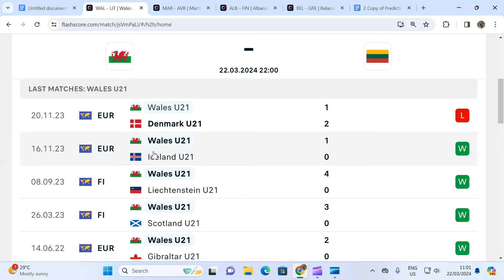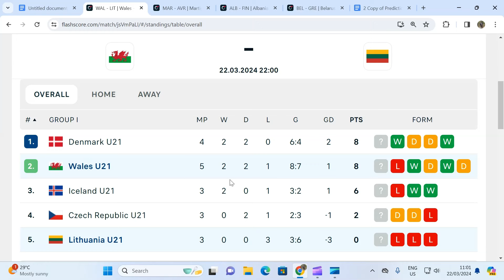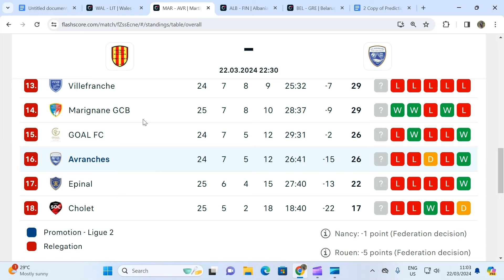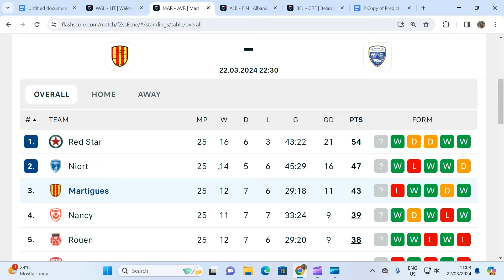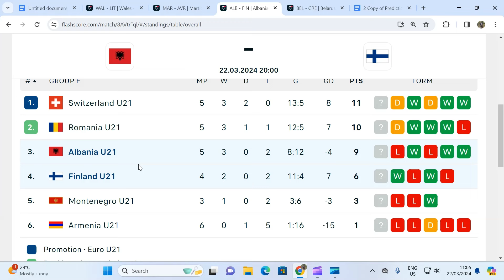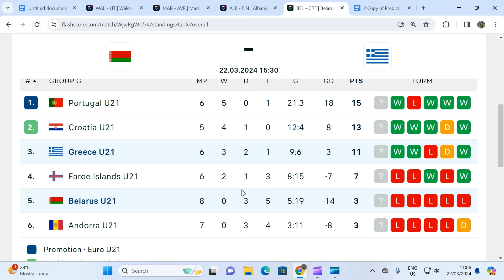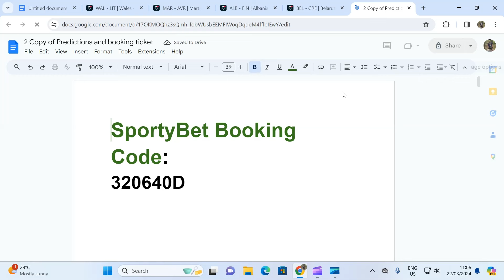Football Predictions Today 22/3/2024 | Accurate Football Betting Tips